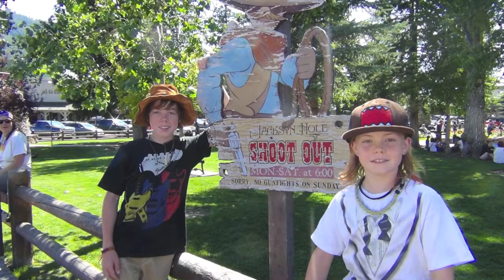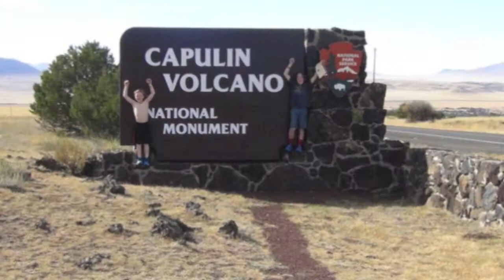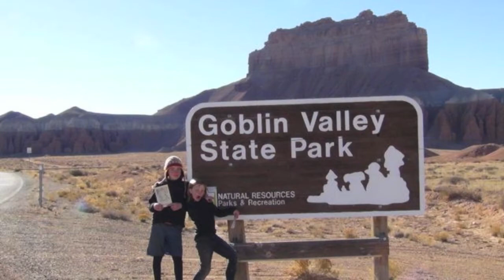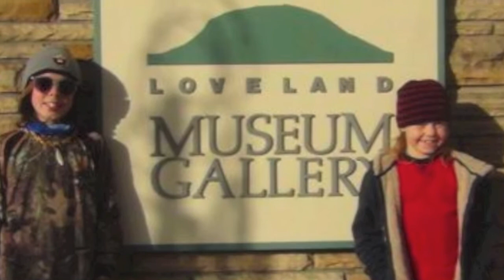brothers amazing healing journey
check out these amazing brothers from the mountains of North Carolina who help to expand awareness around conscious intentional living each day along their path.  Aydan and Landrum live on a teaching and learning off-grid wild and free permaculture homestead with two moms, four dogs, seven cats, two goats, three pigs, chickens and ducks, and a donkey.  they share the farmstead with hundreds of people each year.  the boys took themselves out of public school three years ago to live an amazing authentic diverse life with a focus on unschooling, mindfulness, magic, joy, love and extreme unicycling, skateboarding, farming, fishing, music and so much more.
Landrum and Aydan are fundraising and really need your help. they open and share their farm and knowledge freely and now need some support of their own. please share this info with anyone who might be willing to help out. link to the fundraiser

this is a slideshow video that is not the fanciest {and it's longer than we planned}, but we hope shows a bit about how awesome life can be when you live the life you love, and all the amazing people, places and creatures that help make it so lovely and wonderful.

for more info about our boys, our family, our farm and our vision, check out Woodland Harvest Mountain Farm at woodlandharvest.org

we use some of our favorite tunes, but we live and believe in shared abundance so we honor each of you, Nahko and Medicine for the People, Joan Baez, Rye n Clover, and Tre Arrow.